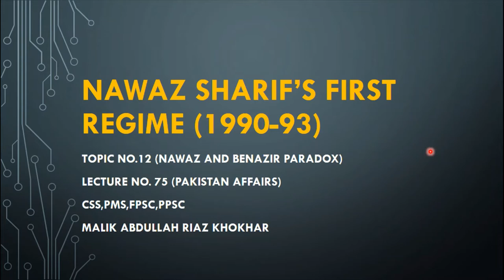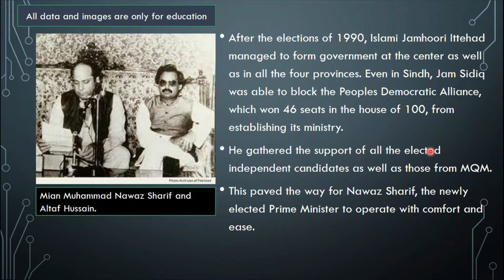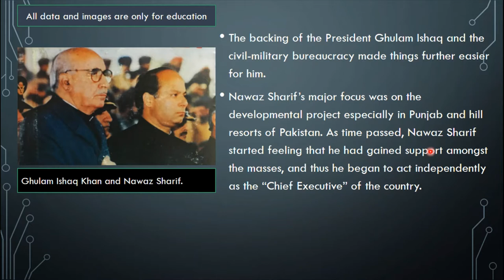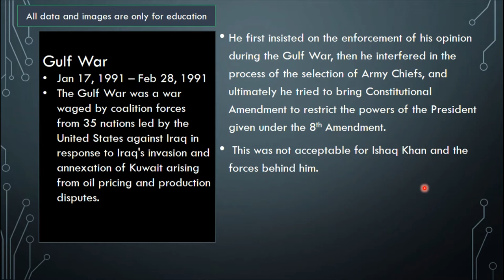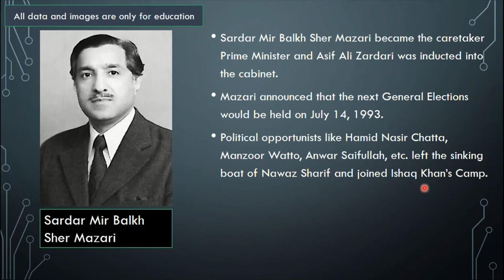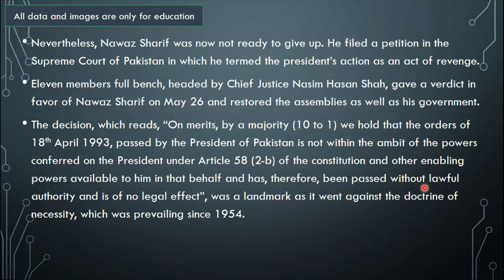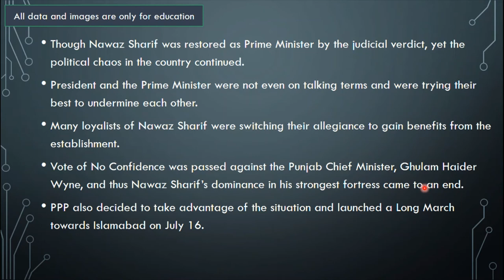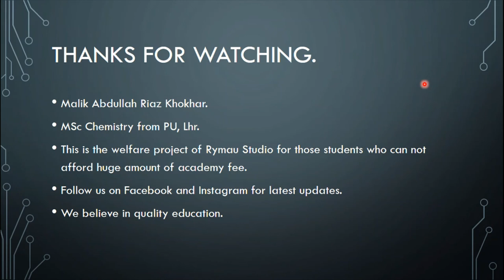T#12, L#76, Nawaz Sharif's first regime (1990-1993) - Pakistan Affairs